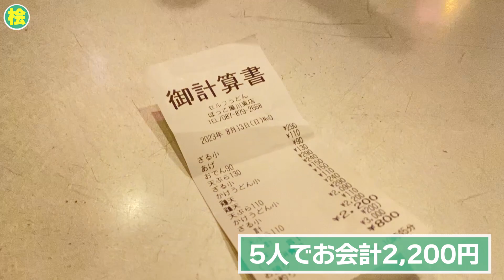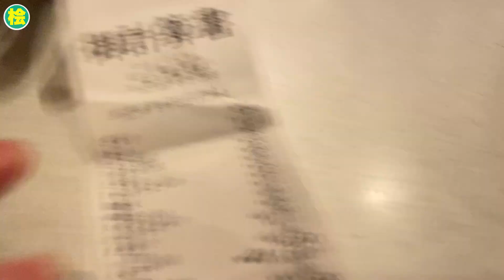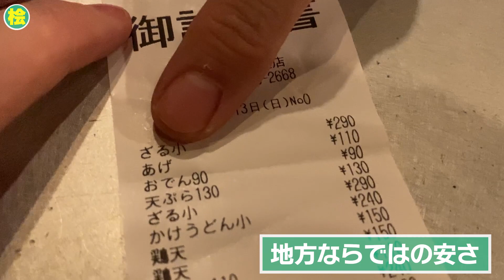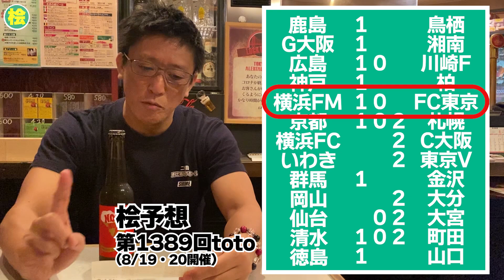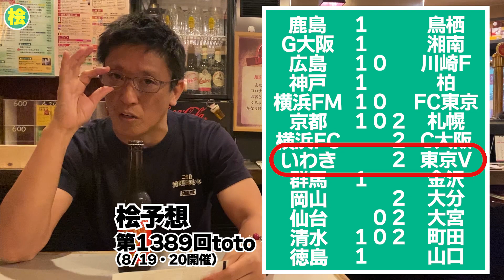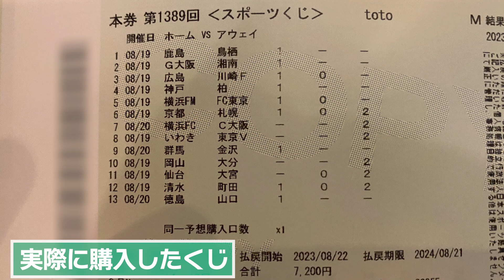前回惜しかったtoto、リベンジ予想!!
讃岐うどんは最高です！

今回こそは当てますよ！

メルシー浅川、有難う！

絶対に当てるからな！！

二代目 恵比寿ビヤホール
〒150-0013
東京都渋谷区恵比寿西１丁目７−１５ エビスKATOHビル1F
二代目恵比寿ビヤホールONLINE SHOP
二代目恵比寿ビヤホールInstagram